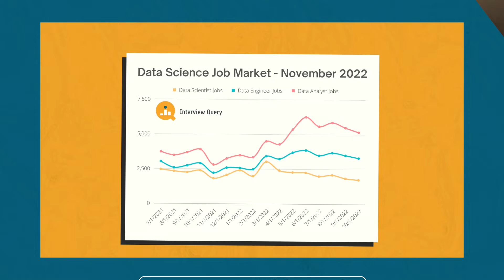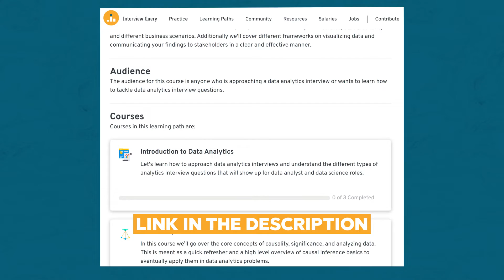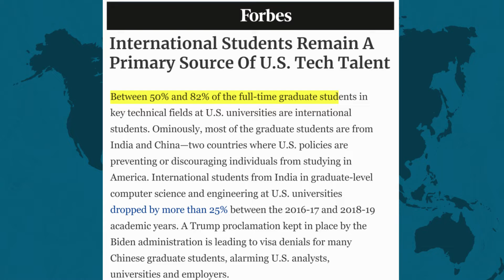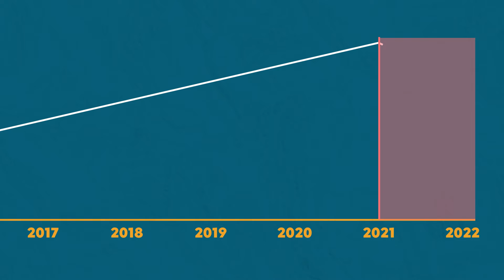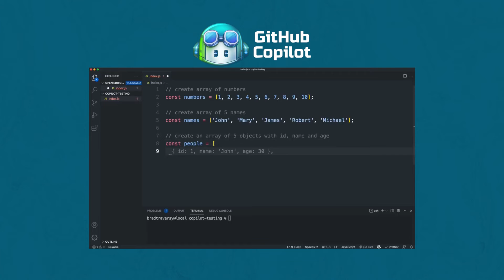Data Science in 2023 - Predictions & Tips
What will the future of data science look like in 2023 with all the craziness happening in the world?

Today, I'm sharing with you three predictions I have for this upcoming year relating to:

1. Job Market and how it's affected by the current recession and tech layoffs
2. Education Market and how Master's programs may also be affected by the current situation
3. How AI can change data science roles

Let me know what you think about my predictions for 2023, and comment your own below!

00:00 Intro
00:35 Job Market
02:37 Education Market
04:57 Artificial Intelligence
06:19 Chat GPT